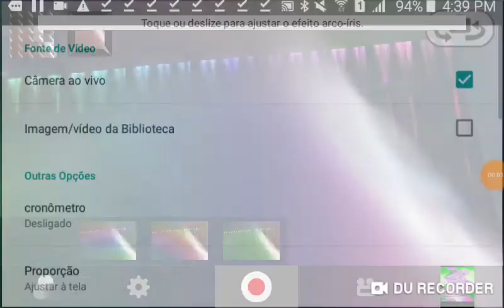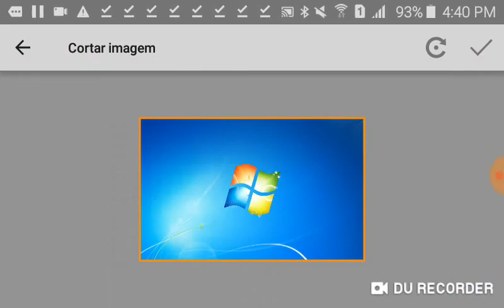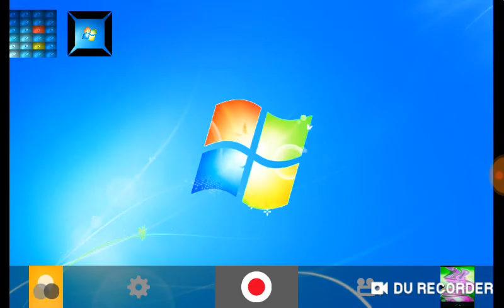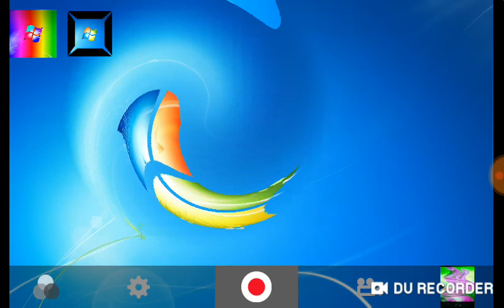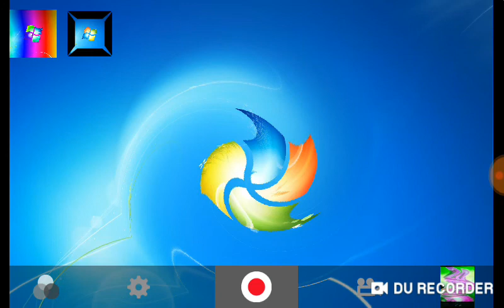Baixei o MegaPhoto Pro no Android